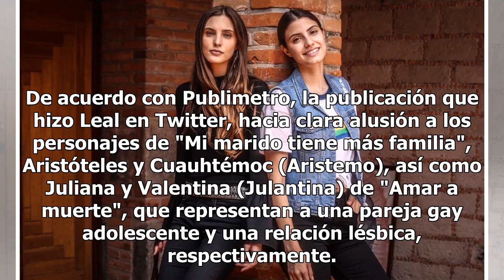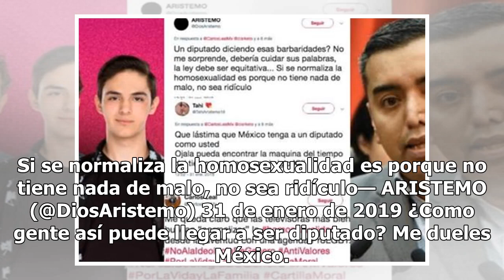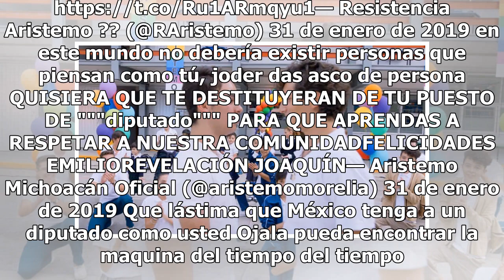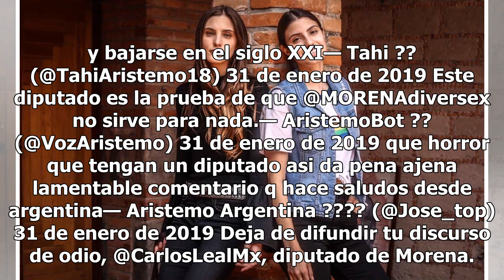Fans de Aristemo se le van a la yugular a diputado de Morena que publicó tiut "homofóbico"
Los fans de "Aristemo", la pareja gay de la telenovela de Televisa "Mi Marido Tiene más Familia", se le fueron a la yugular al diputado local de Monterrey por el Movimiento Regeneración Nacional (Morena), Juan Carlos Leal, quien causó indignación tras publicar un controversial tuit en el que acusa a...